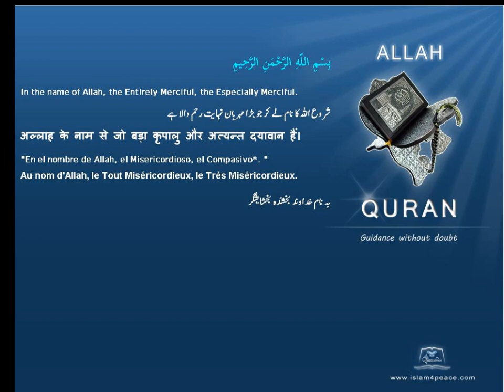Quran Chinese with Arabic 100 العاديات Al Aadiyaat The ChargersMeccan Islam4Peace com